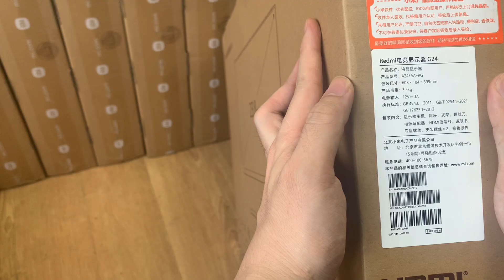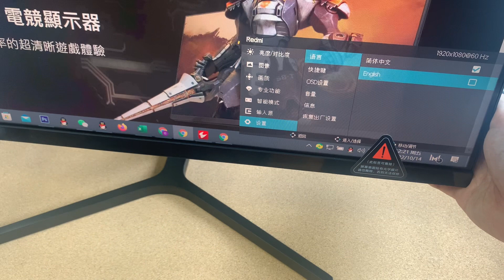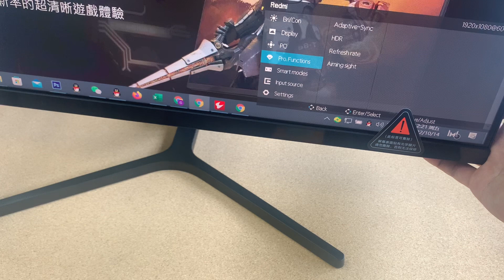Xiaomi Redmi Gaming Monitor G24 HDR10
Xiaomi has started selling the Redmi Gaming Monitor G24 in China, where it sells for a particularly affordable price. Equipped with a 23.8-inch panel, the Redmi Gaming Monitor G24 operates natively at 1080p with a 165 Hz refresh rate and 1 ms response times (MPRT).